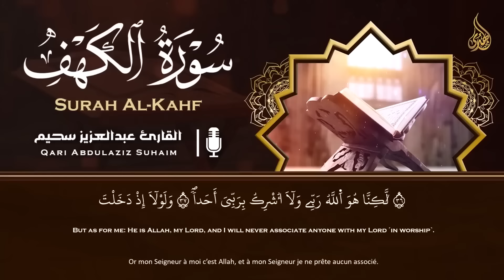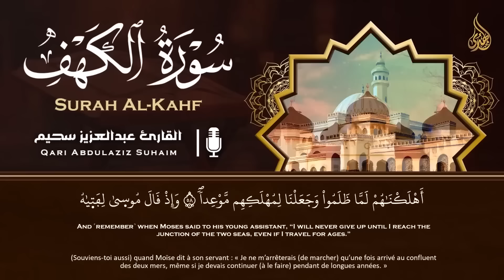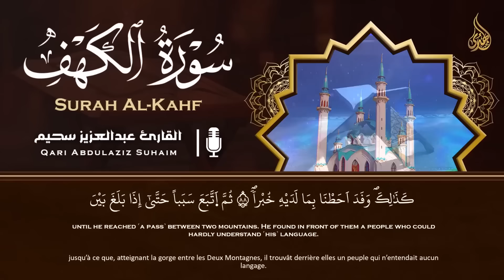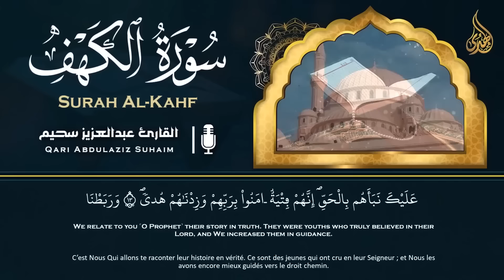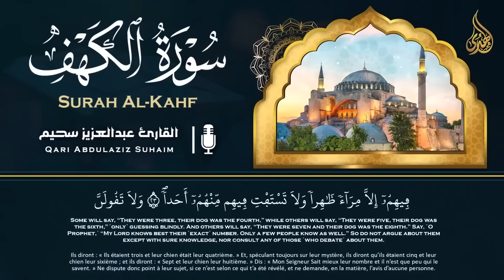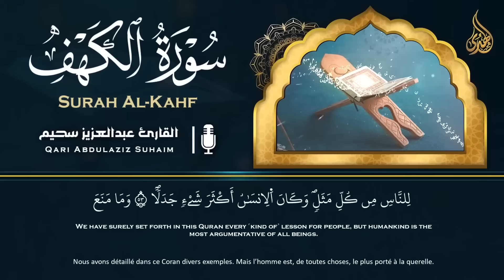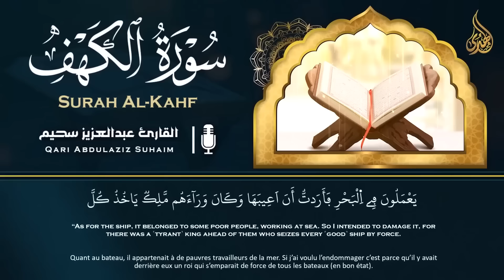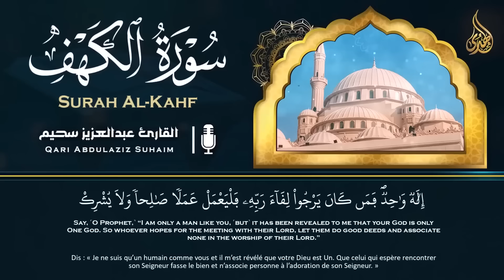سورة الكهف ﴿كاملة﴾ كلها خشوع وطمأنينة للقارئ عبدالعزيز سحيم - صوت عذب لا يُملّ سماعه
سورة الكهف ﴿كاملة﴾ للقارئ عبدالعزيز سحيم كلها خشوع وطمأنينة 🤍 صوت عذب لا يُملّ سماعه
سورة الكهف (كاملة) أجمل تلاوة في يوم الجمعة المباركة راحة وسكينة وهدوء | Surah Al kahf
سورة الكهف (كاملة) أجمل تلاوة هادئة في يوم الجمعة المباركة تريح القلب وتشرح الصدر | Surah Al kahf
سورة الكهف (كاملة) أجمل تلاوة هادئة في يوم الجمعة تريح القلب وتشرح الصدر | Sourate al kahf Full
سورة الكهف كاملة تلاوة هادئة تريح القلب وتشرح الصدر - القارئ عبد العزيز سحيم Sourate al kahf Full
سورة الكهف و,
سورة الكهف,
سورة الكهف كاملة عبدالعزيز سحيم,
سورة الكهف كاملة جودة عالية,
سورة الكهف كاملة بصوت عبدالعزيز سحيم,
سورة الكهف كاملة بصوت الشيخ عبدالعزيز سحيم,
سورة الكهف كاملة بصوت القارئ عبدالعزيز سحيم,
سورة الكهف,
surah kahf,
surat al kahf,
al kahf,
sourat al kahf,
kahf sourate,
alkahf,
sourate kahf,
kahf,
sourat alkahf,
سوره الكهف,
sort kahf,
الكهف,
sourate,
سورة كهف,
sourat el kahf,
صورة الكهف,
el kahf,
sourat lkahf,
surah al kahf,
lkahf,
kahf surah,
elkahf,
سورة البقرة,
سوره کهف,
al-kahf,
تلاوة,
تلاوة هادئة,
القران الكريم,